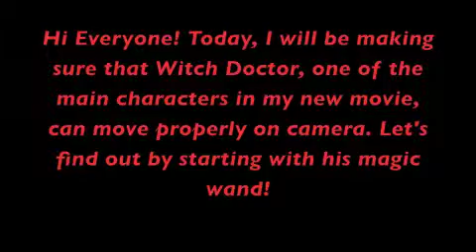Witch Doctor Test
Since my new movie-length video is being made, I wanted to make sure that I test the function on Witch Doctor, a main character in my movie and part of the lego hero factory series, so that he can move all body functions without a problem. Comment and write what you think!